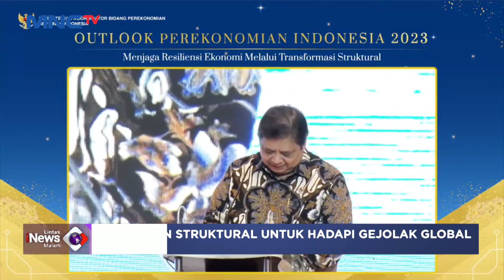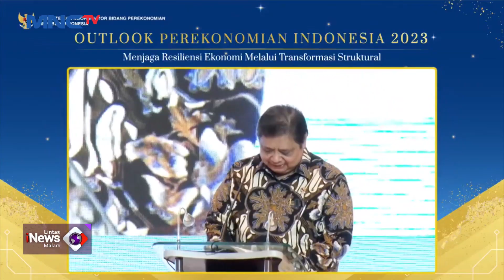Seminar Outlook Perekonomian 2023 Untuk Hadapi Tantangan Ekonomi Global LintasiNewsMalam 27/12